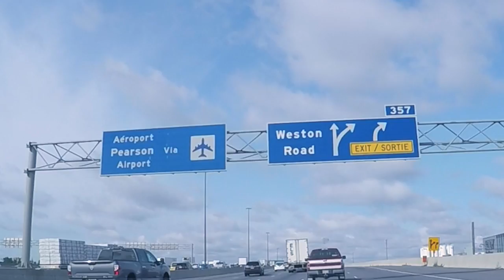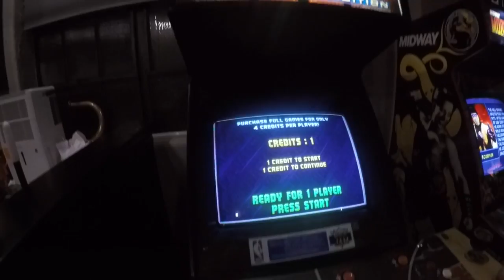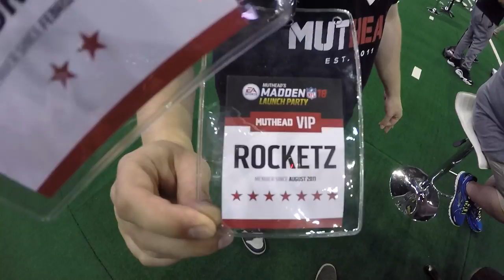GETTING MY ANKLES BROKEN & Hanging Out With Lawyer Milloy!! MUTHEAD VLOG!!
Thanks